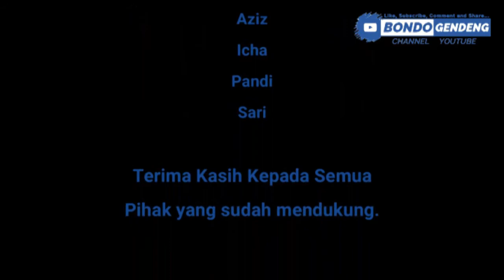Film Pendek Lucu